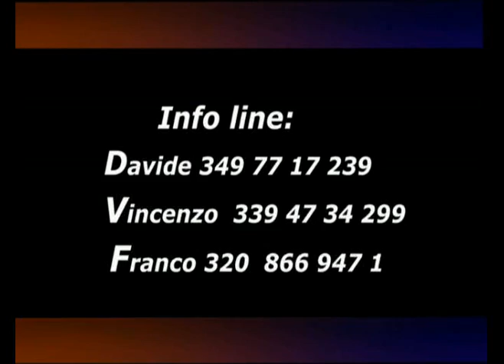Stage Salsa Cubana Metamorphosis.mpg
Domenica 3 aprile, presso la Palestra Metamorphosis di via Bonfiglio a Canicattì, (locali ex Conad)  stage di Danze cubane con il maestro Ulises Torres e Jessica di Amici. Tutti i salseri della Sicilia, a partire dalle 15, potranno seguire lo stage del grande trascinatore cubano Ulises.

Allo stage parteciperà il maestro Franco Clemente.

Per informazioni contattare i seguenti numeri 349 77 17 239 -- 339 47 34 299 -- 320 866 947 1.